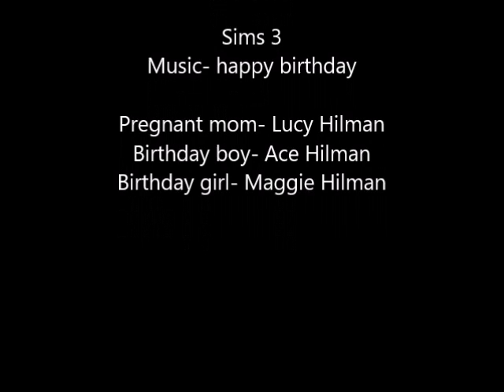Sims 3 Ace and Maggie turn into toddlers!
Twins Ace and Maggie turn into toddlers.